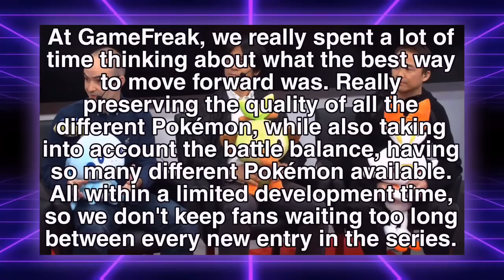Game Freak's Strangest Reveal | Competitive Pokemon Lore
This really happened, but I gotta make it clear that this isn't actually a big deal lol.

also fortnite red is by TheBronyGamer8000

5. Download and install OBS Streamlabs with my